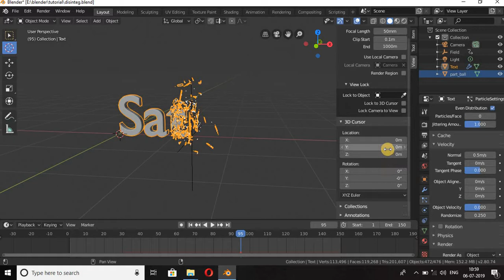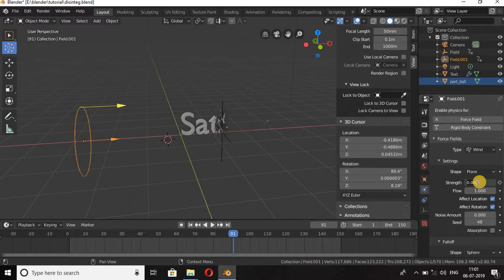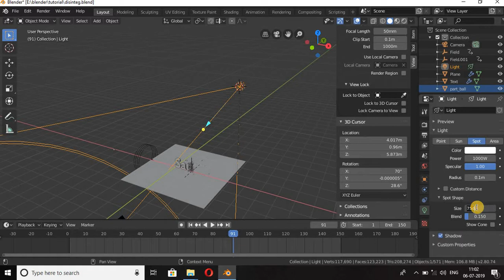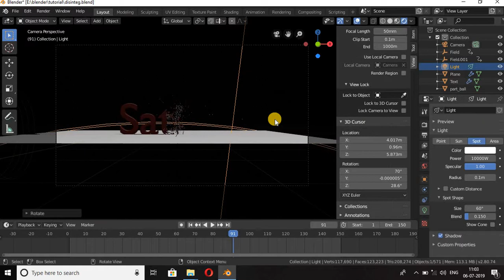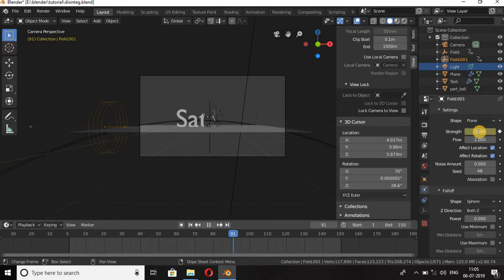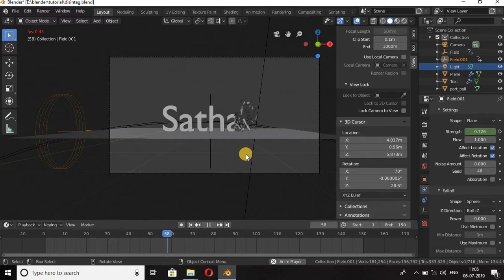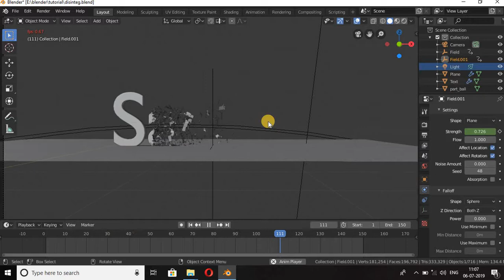Blender text disintegration effects - Part 2 | LMWS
Learn How to make text disintegration effects , infinity war style,
in Blender 2.8